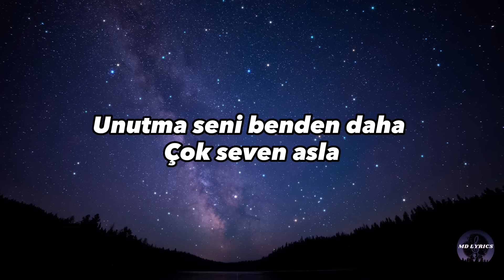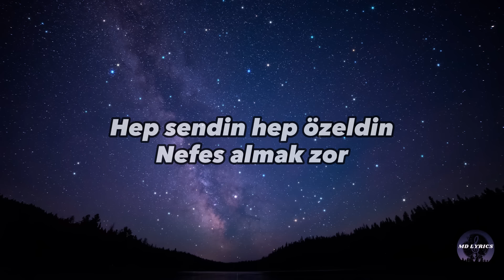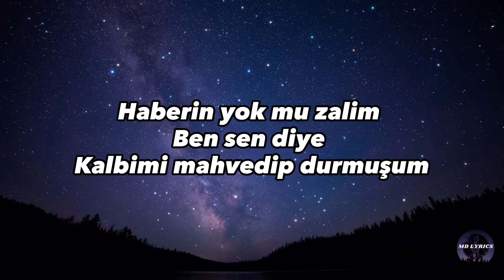Mavi Gri - Altüst Olmuşum (Sözleri/Lyrics)🎶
Keyifli dinlemeler...🎵🎶